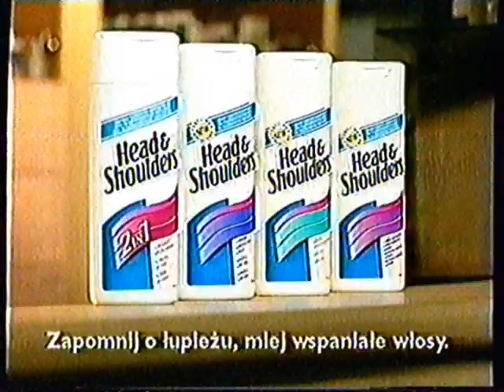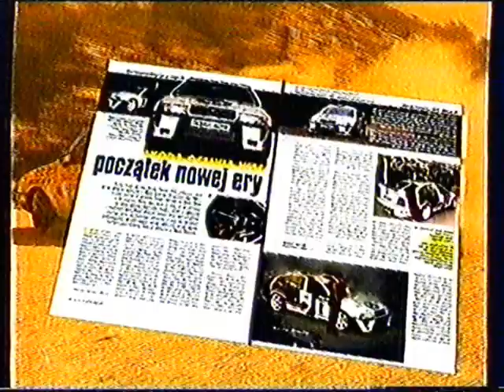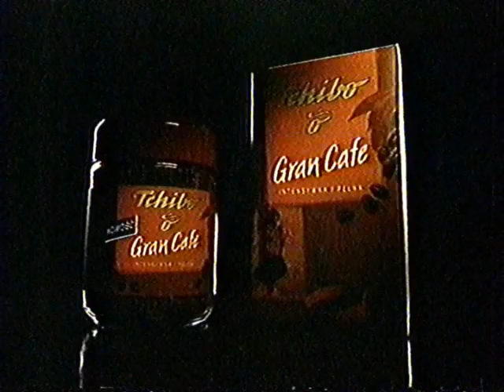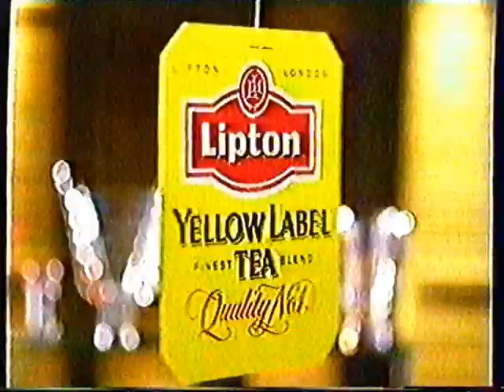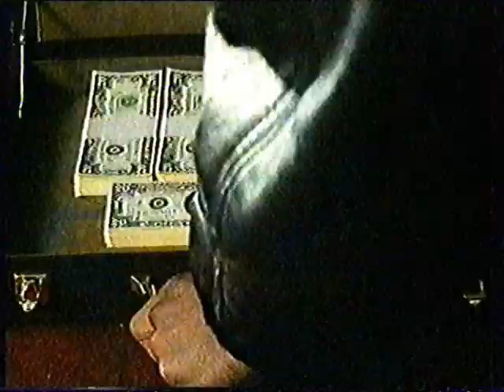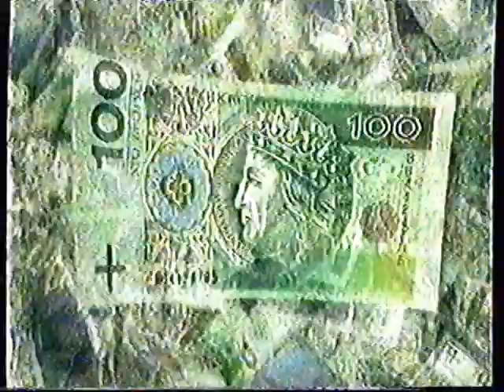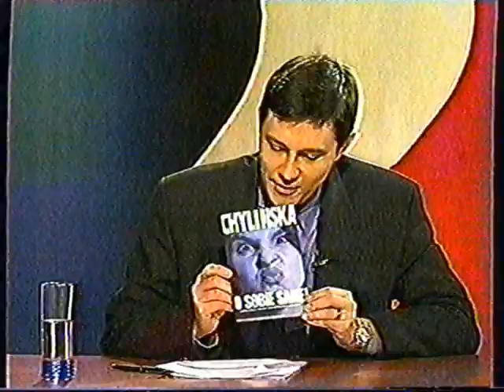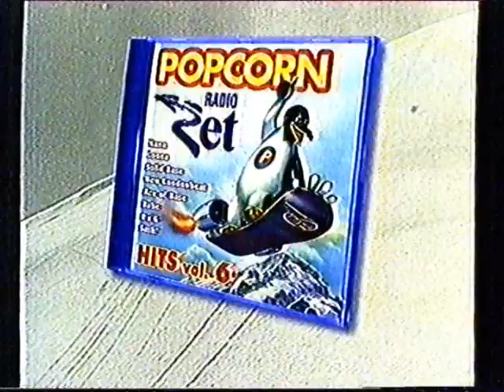T\/N - Reklamy, przerywniki, zapowiedzi, życzenia (26.12.1998)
Bloki reklamowe, przerywniki "Wesołych Świąt" i "Szczęśliwego Nowego Roku", zapowiedzi oraz życzenia od Beaty Sadowskiej (22:03) z telewizji T\/N, z 26 grudnia 1998 roku, które zostały nadane w trakcie i po filmie "Hot Shots 2" oraz w trakcie programu "To było grane"